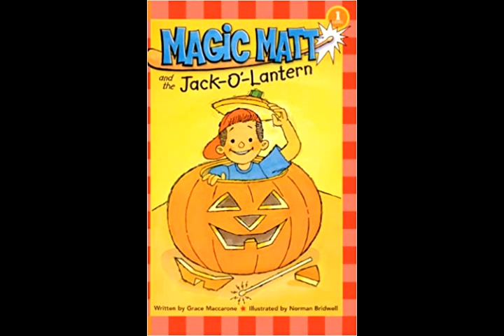Magic Matt and the Jack O' Lantern